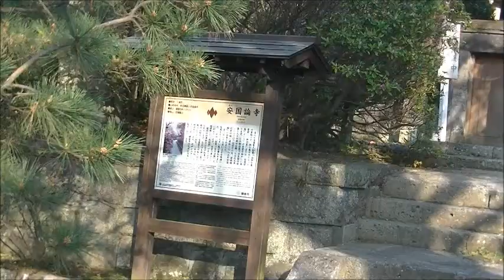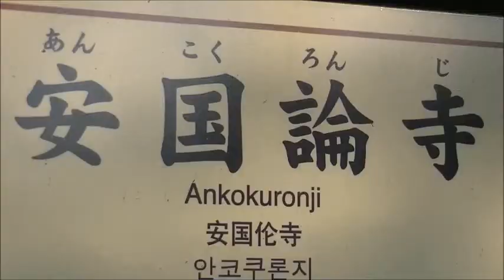日蓮上人が「立正安国論」を書いた鎌倉「安国論寺」（2020/4/8)ー桜、赤紅葉、サツキが咲き誇り苔の美しい禅寺はステキだよ